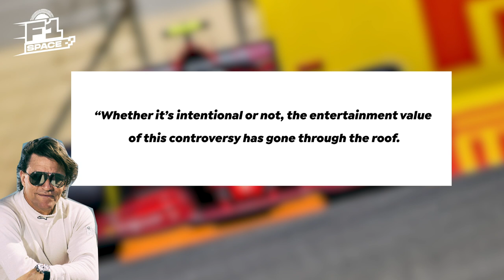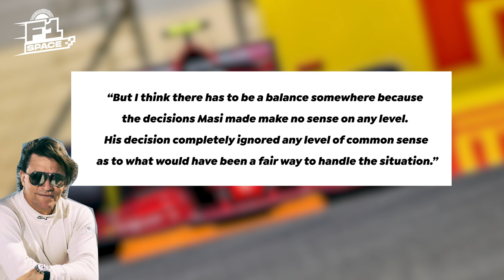Stefan Johansson ANGRY At Michael Masi About Lewis Hamilton And Max Verstappen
FIA race director, Michael Masi, has come in for more criticism, “completely ignoring any level of common sense” in Abu Dhabi.

That is the view of ex-Formula 1 racer, Stefan Johansson – who featured on the podium 12 times in the 79 starts he made from 1983 to 1991 – with the 65-year-old pulling no punches when it came to assessing Masi’s decision-making abilities.

“First, I guess it’s positive for F1 that everyone is chiming in, that there’s so much passion for either side, Lewis or Max,” Johansson wrote on his personal blog.

“Whether it’s intentional or not, the entertainment value of this controversy has gone through the roof.
“But I think there has to be a balance somewhere because the decisions Masi made make no sense on any level. His decision completely ignored any level of common sense as to what would have been a fair way to handle the situation.”
Johansson offered what his approach would have been had he been the one sat in Masi’s hot seat.

He said: “The only way it should have been done was by doing what you’d normally do and indeed what he did in the race prior.

“As soon as they deployed the safety car with five laps to go they should have red flagged the race.

“That’s the only way to keep it level and keep the excitement until the end. You would have had everyone come into the pits while they clear the track, put new tyres on and go from there like they did at the Saudi Grand Prix when Red Bull rebuilt half their car and put new tyres on.

“Had that been done you could have had a fair five-lap shootout for the championship. Making the decisions he did and then changing his mind completely at the very last moment absolutely handed the race on a plate to Max and Red Bull after Lewis had done a flawless race.

Johansson then went on to add: “This last race was just the culmination of a series of incredibly bad calls that somehow seem to have escalated as the year went on.”

Hamilton has yet to break his silence since the events of Abu Dhabi, but he has received messages from the new FIA president Mohammed bin Sulayem in the hope that all parties can move on from the season finale ahead of the 2022 campaign.